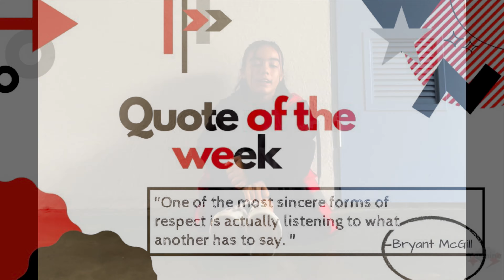Stallion Station Season 5. Episode #7